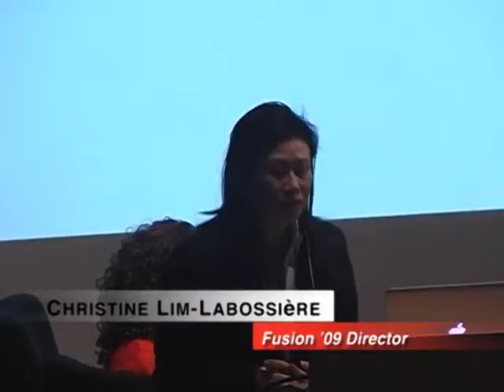Introduction - Stewart Butterfield Keynote @ Fusion '09 (1 of 5)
Fusion Venture Forum 2009 - On November 12, 2009, Stewart Butterfield was the keynote speaker. Fusion '09 Director Christine Lim-Labossiere introduces Stewart to the Fusion '09 audience.
As a Co-Founder of Flickr, Stewart discusses the history of this company. From conception until the Yahoo acquisition, learn how he incorporated users' needs to develop a ground breaking website . This presentation was @ the UBC Robson Square Theatre, Robson Square, Vancouver, BC, Canada.